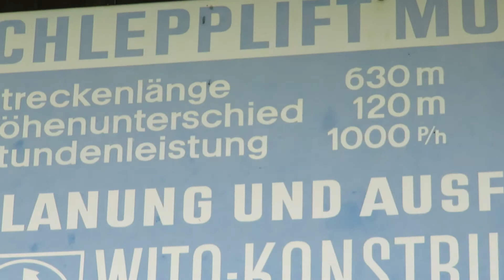Lienz Schlepplift Moosetal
Lifthersteller : Wito